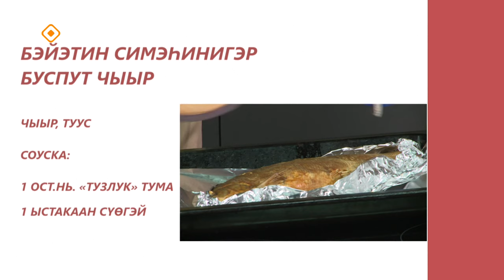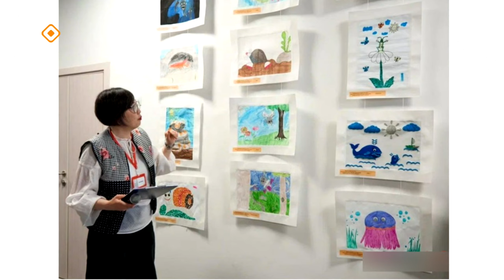«Асчыттар»: реабилитолог быраас Аиза Сидорова (28.03.24)